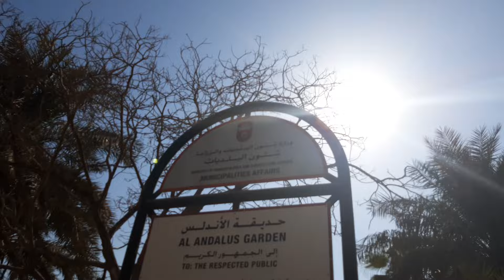ANDALUS GARDEN IN BAHRAIN/ A PERFECT PLACE FOR MORNING EVENING WALKS/ KIDS' PLAYGROUND/ GREEN TREES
In this video, we get to see a glimpse of the ANDALUS GARDEN in BAHRAIN.
A PERFECT PLACE FOR MORNING AND EVENING WALKS WITH FAMILY. THE PARK HAS TALL GREEN TREES AND BEAUTIFUL FLOWERS WHICH PROVIDE A PEACEFUL AMBIANCE.

Thank you so much for the encouragement.